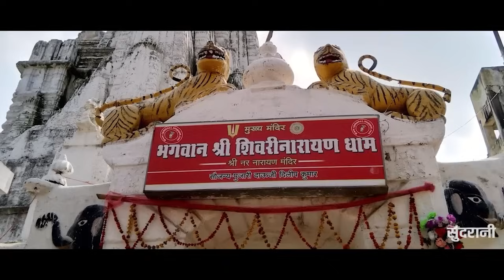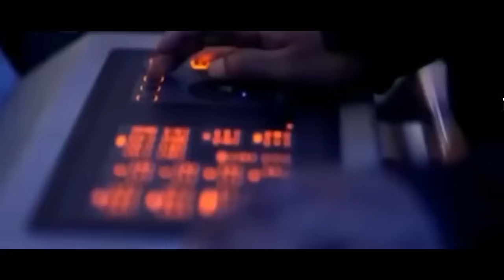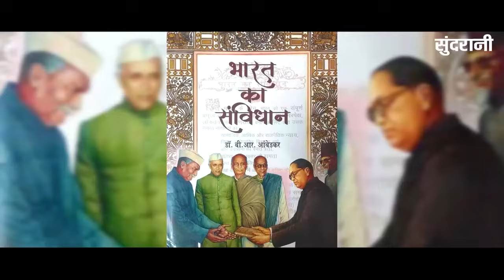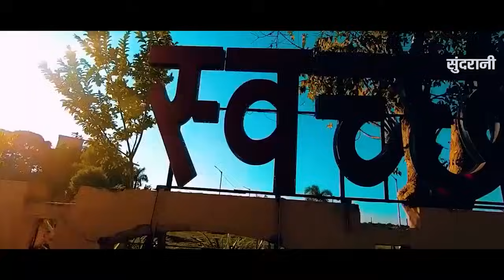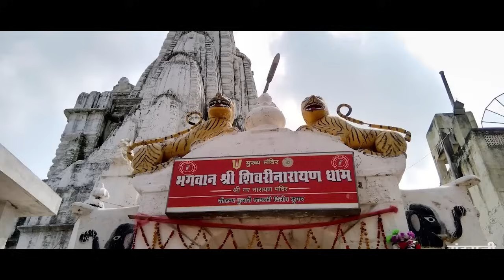Chhattisgarhi Mahan Desh Bhakti 26 January 8 Video Mix CG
♪ Graphics : Punesh Sahu
♪ Producer : Mohan Sundrani
♪ Director : Mohan Sundrani
♪ YouTuber : Keshav Sahu
♪ Language : Chhattisgarhi
♪ Genre : Regional

भारत भुईया महान - आरु साहू
अमृत महोत्सव मनाबो - चंपा निषाद
भारत देश के माटी  - चंपा निषाद
भरता माता - अंतेश्वरी निराला
दाई भारती - आरु साहू
भारत कस फुलवारी - स्वर्ण दिवाकर
हमर मयारू छत्तीसगढ़ - आँचल वर्मा , वन्दिता
जय हिन्द - महक रात्रे